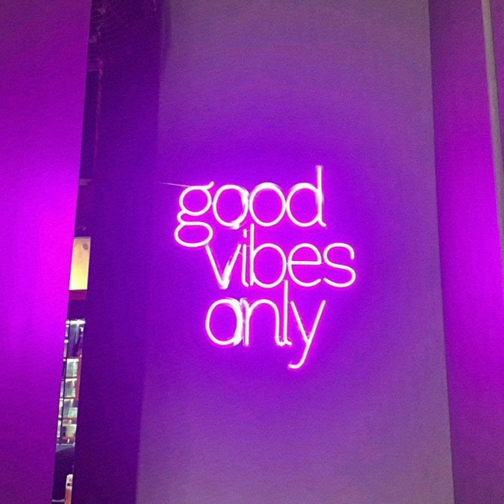girls dpz, stylish neon cartoon dpz, latest dpz, styles and designs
Musician: LiQWYD